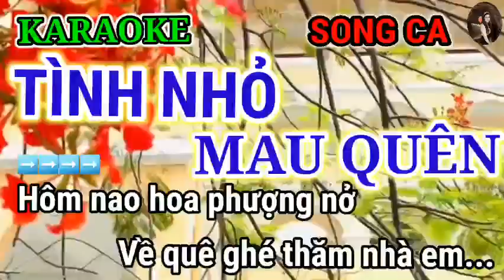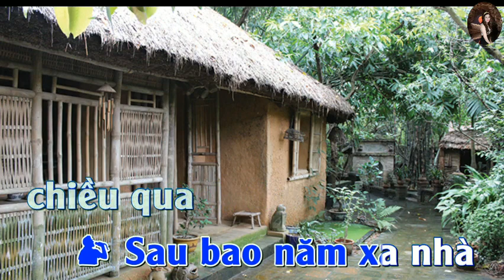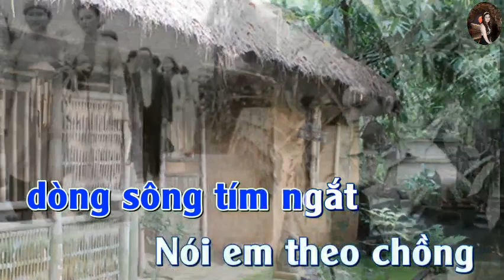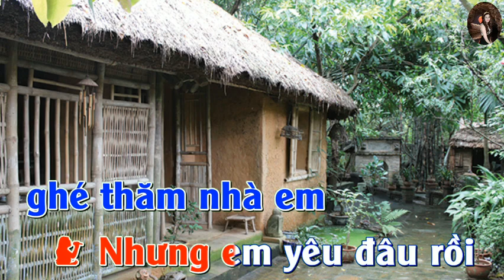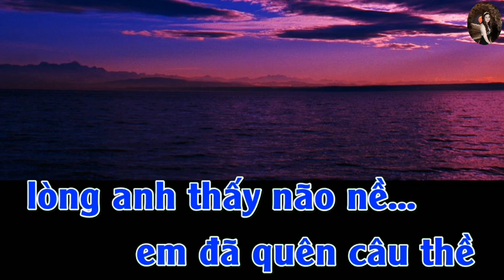Karaoke - TÌNH NHỎ MAU QUÊN - Song ca - Sáng tác: Thanh Sơn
Bài hát: TÌNH NHỎ MAU QUÊN